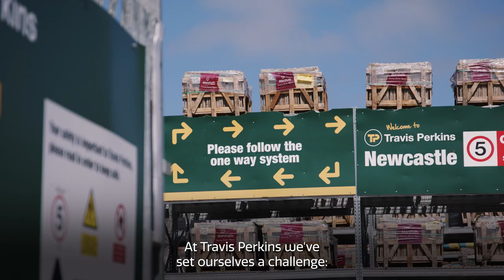National Forklift Safety Day 2023